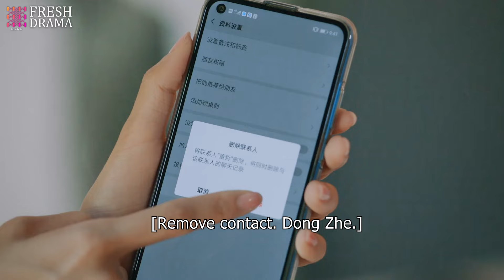🍰《他是人間甜品》第3集 | 甜妹 蔡卓宜 💕 腹黑弟弟 周翊然 🍬 超甜蜜姐弟戀 💌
📺 Drama Name：他是人間甜品 | Sweeter than Honey
🎬 Episodes: 24
💌 Synopsis:
棠微微心理學研究生畢業時27歲，打算繼續考博，卻被家人嚴厲阻止。棠父搶走了棠微微的畢業證，以面對「階級敵人」的姿態，扼殺了女兒的博士夢，並且下達命令——棠微微必須在28歲之前將自己嫁出去。剛與男友分手的棠微微，面對父親的催婚，以及因催婚而被迫中止的學業，內心開始排斥婚姻，排斥再次面對感情。作為一名心理學研究生，自己卻得了心理疾病，為了調節自己，棠微微做了件最隨心所欲的事——她自主創業，開了一家名為「聽說」的甜品店。而她剛從學校步入社會，也有着各種不習慣與無所適從，棠微微面臨着無數的考驗與挑戰，她內心苦惱又焦躁，仿佛與世界為敵。林燃就是在這個時候站出來的——這個比她小五歲，在記憶中還吊兒郎當的小弟弟，以他全部的熱量與光芒，照亮了棠微微的世界

When Tang Weiwei graduated with a master's degree in psychology at 27, she planned to pursue a Ph.D. but was vehemently opposed by her family. Her father seized her diploma, quashing her doctoral dream as if confronting a "class enemy," and decreed she must marry by 28. Recently broken up with her boyfriend, Weiwei faced intense pressure to marry and had to halt her studies. This led her to reject both marriage and relationships. Despite being a psychology graduate, she struggled with her own mental health. To cope, Weiwei followed her heart and started a dessert shop named "Rumor." Transitioning from school to society, she faced numerous challenges and felt lost and anxious, as if at odds with the world. It was then that Lin Ran, five years younger and once a carefree boy in her memory, stepped up. With his warmth and brightness, he illuminated Weiwei's world.